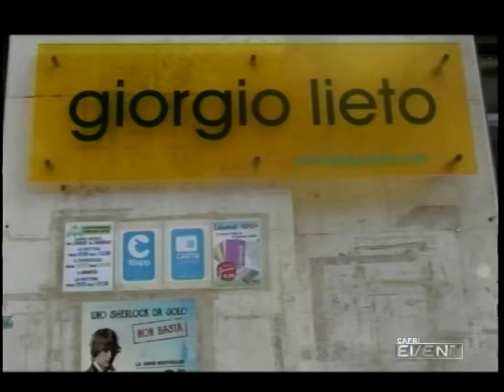SPECIALE DIMARO 26 LUGLIO prima parte